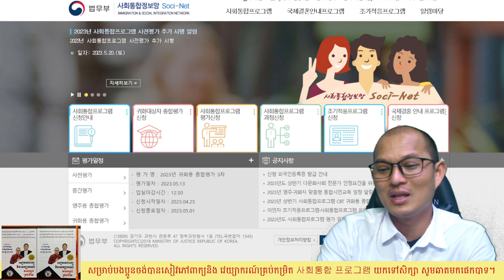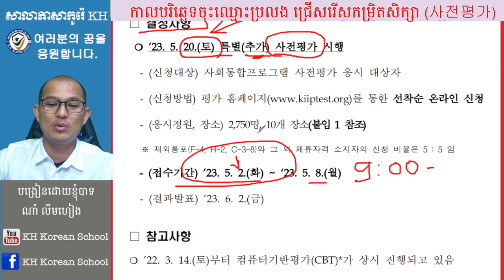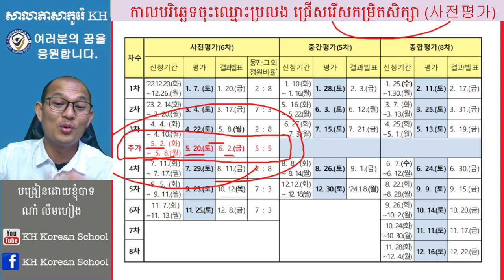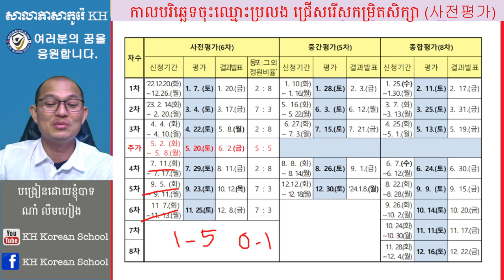ដំណឹងអំពីការចុះឈ្មោះប្រលងជ្រើសកម្រិតសិក្សា 사회통합 프로그램